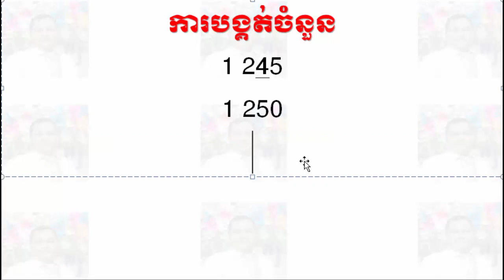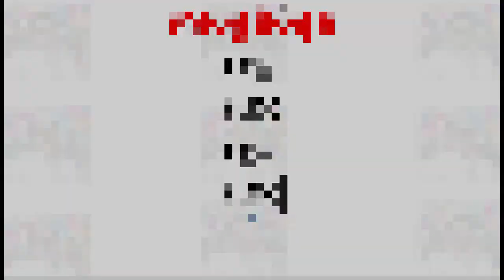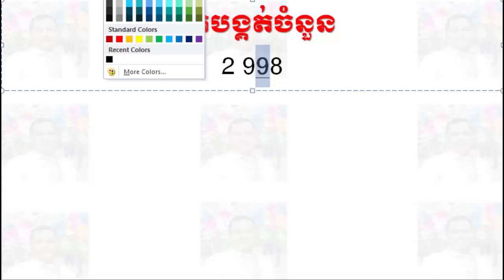Khmer Math Grade 6 - ពន្យល់ពីការបង្គត់ចំនួនគត់ - Rounding Numbers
👉This video I want to show you about Khmer Math Grade 6 - ពន្យល់ពីការបង្គត់ចំនួនគត់ - Rounding Numbers.

Best Regards,
SOTHEA KAN